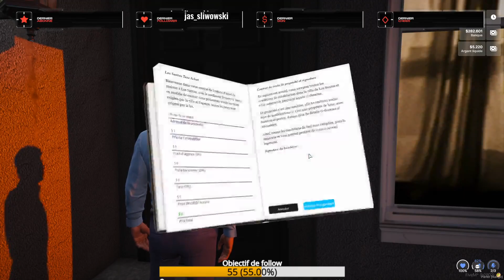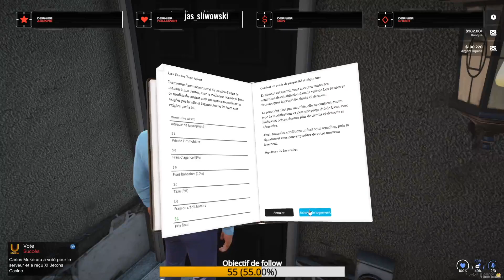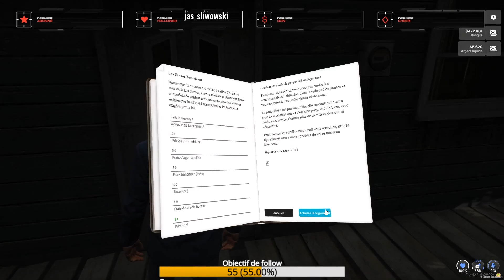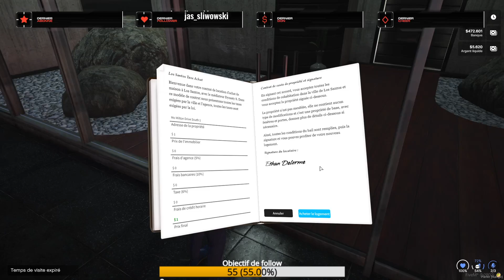[UtopiaRp] S1 Ep6 L'agence Immo ouvre ses portes !